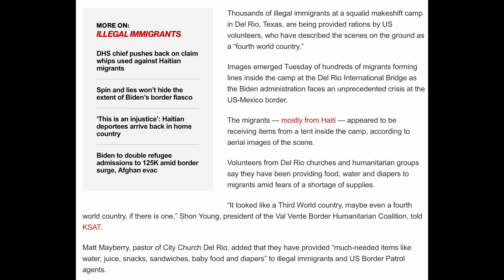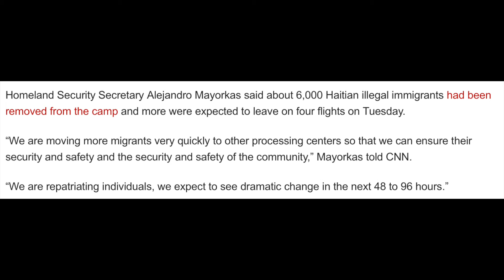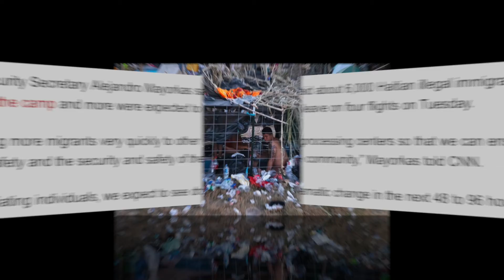Breaking News Thousands of migrants given rations at ‘fourth world country’ camp in Texas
Thousands of illegal immigrants at a squalid makeshift camp in Del Rio, Texas, are being provided rations by US volunteers, who have described the scenes on the ground as a “fourth world country.”